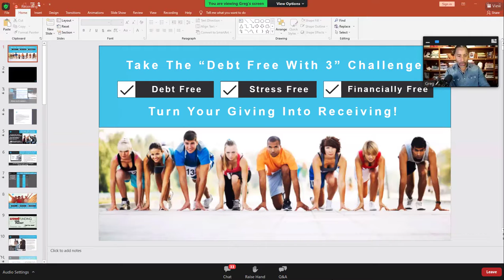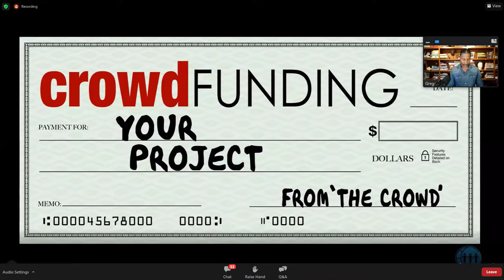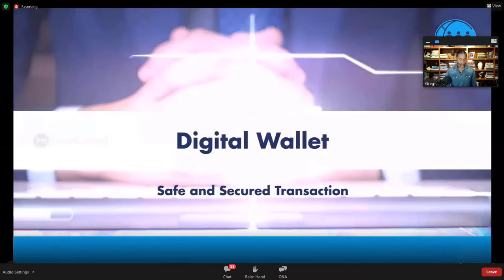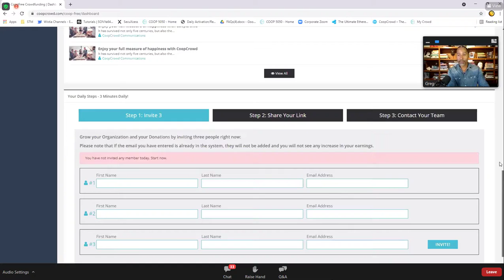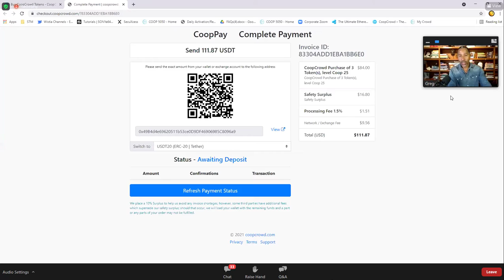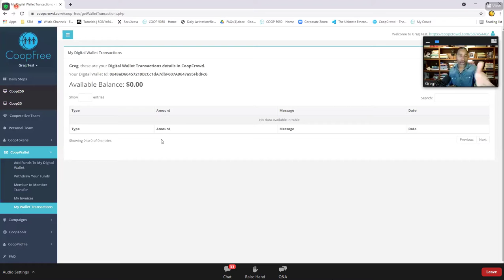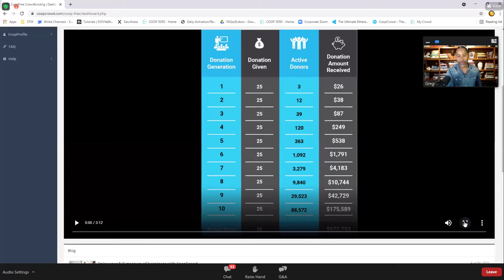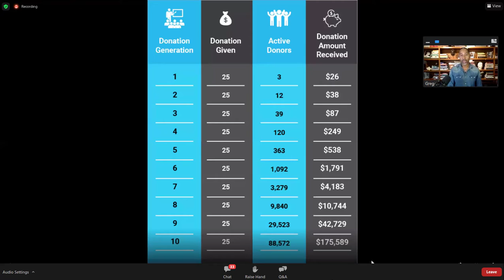TrainingCoop02.11.2021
In this video Greg Baldwin gives  training of Coop Crowd, all detail of how it works , how you join and what your potential earnings could be.
Hereby acknowledgement is given to Greg Baldwin and David T Rosen for their content.